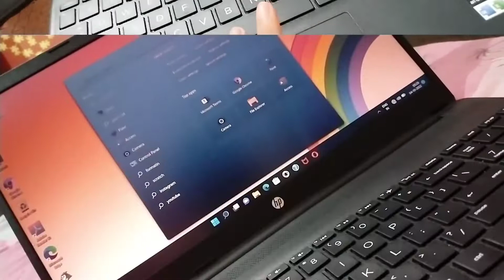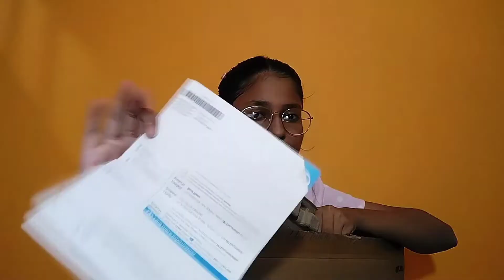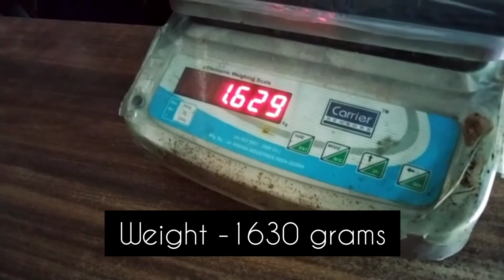Unboxing and Reviewing my first Laptop!💻❤️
▪️Shop details-